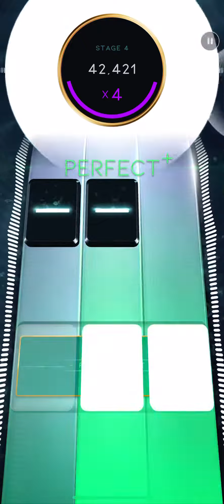Beatstar - Circles DELUXE (Hard) 75000 Diamond Perfect